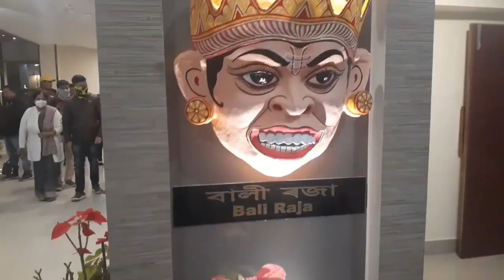Thengal Museum Titabor//Cooking with Sangita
Thengal Museum (Jorhat)//Cooking with Sangita